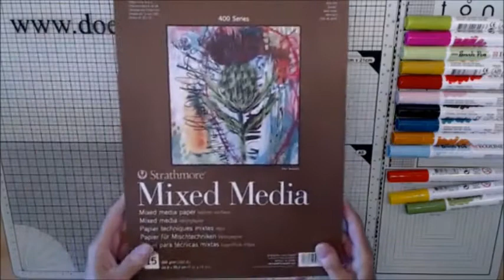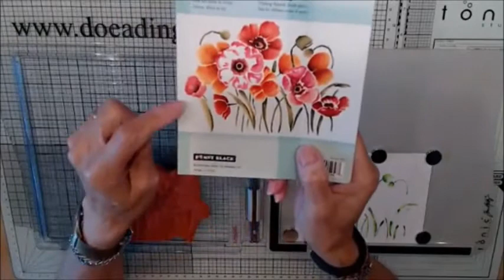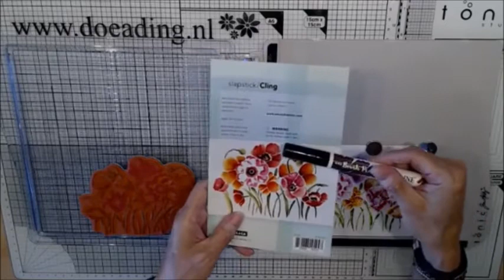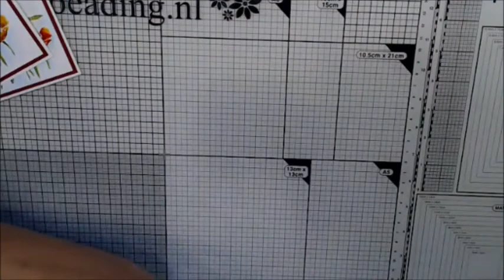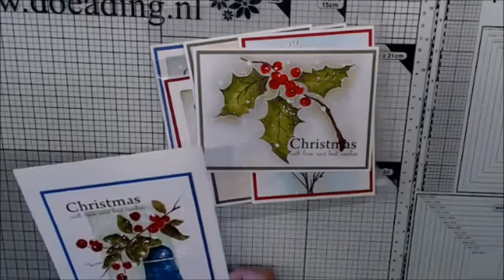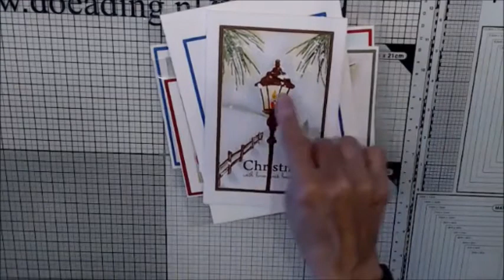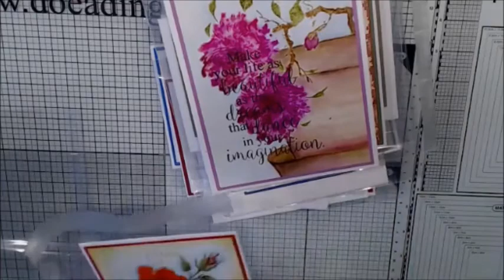Doe@ding fb live brushstroke stempels met Marga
In deze live uitzending maakte Marga een super mooie kaart met een van de nieuwe Brushstroke stempels van Penny Black.

Mocht u interesse hebben in een van de andere materialen die Marga gebruikte neemt u dan vooral contact met ons op, dan helpen we u graag.
Of stel de vraag in de Doe@ding Facebook groep, hier zijn ook altijd mensen die bereid zijn te helpen of ergens uitleg over te geven.